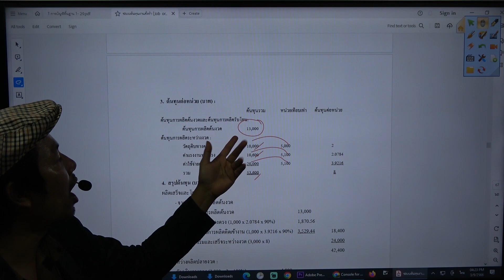ต้นทุนช่วงการผลิต : คำนวณต้นทุนต่อหน่วย FIFO ต่างจากAverage